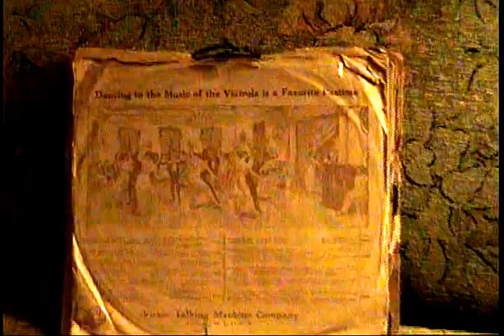How we listened to music 2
Every Night I Cry Miself to Sleep Over You (Fox Trot) The Biltmore Hotel Orchestra / lirics by Lewis James / 78RPM recorded on acetate in the early 1920s by Gennett Records / The Starr Piano Co. Richmond, Ind. USA. The record is being played on a wind up table model 1927 columbia phonograph.